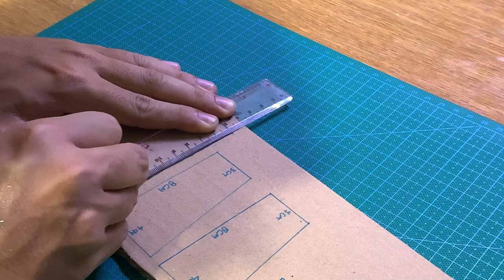Create Your Own Betta Fish Tank In The Paludarium Waterfall Diorama Style – AQUARIUM DECORATION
Maybe you are who want to make aquarium landscape, hopefully this betta aquarium setup can be an inspiration on making betta fish tank miniature to decorate your home.